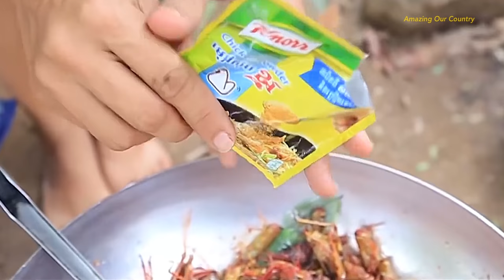How does China deal with locust plague Use the Chicken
Summary on this video:

The locust plague caused economic losses of up to 30 million yuan in Hebei province. Although locusts are a delicacy for Chinese people. But there are too many locusts. Researchers have come up with another way. Since 2011, the grasslands of Hebei province have suddenly been overrun by swarms of locusts. It is the animal we are most familiar with -- the chicken. After the study comparison. Experts have put a large number of chickens on the grassland. But the average chicken is weak and not aggressive.

The result was not very good. The related personnel went to many places and finally adopted the north China firewood chicken. This kind of chicken leg has big thin feet, walking and running fast. It is the core of locust control, the north China firewood chicken will first breed 60 days. And then put it on the grassland to adapt to the wild environment. The chickens were also trained for a month. After 90 days, the north China firewood chicken will become a professional controlled pest control team.